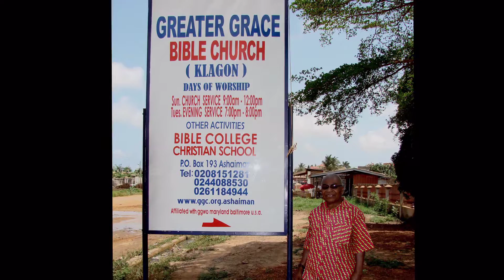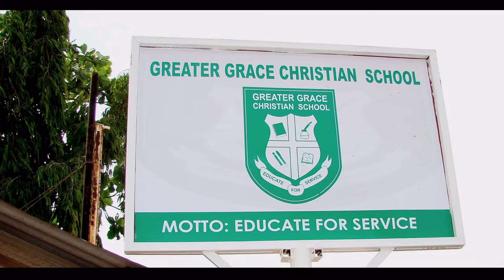GGWO on a Mission - Ashaiman, Ghana 2013 // Greater Grace Church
The mission of Greater Grace World Outreach is to propagate the finished work Gospel of Jesus Christ locally, nationally, and internationally; to teach, in word and deed, those within our sphere of influence; and to practice and promote a Christian lifestyle.
For your encouragement in the Lord we'd like to recommend the following online resources:
(archived at Grace Media Library) as well as free Maryland Bible College and Seminary classes